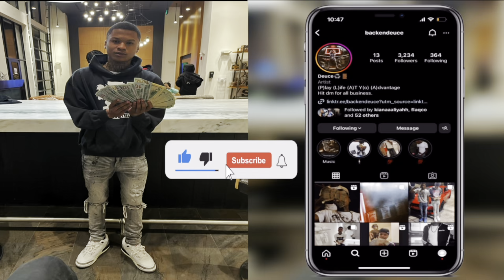Pumpkin patch with the fam